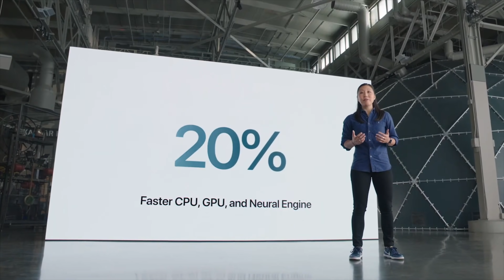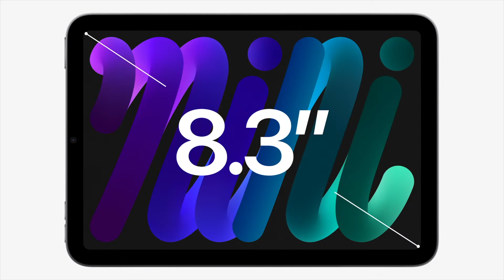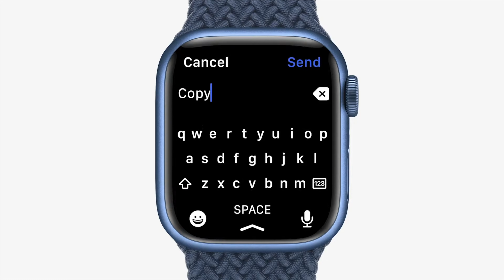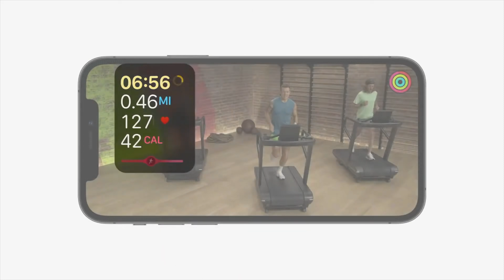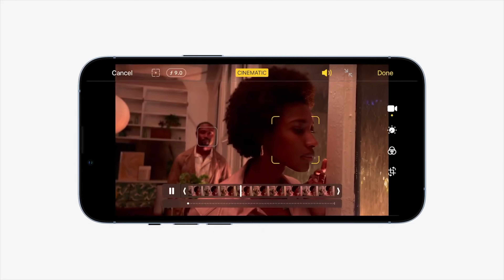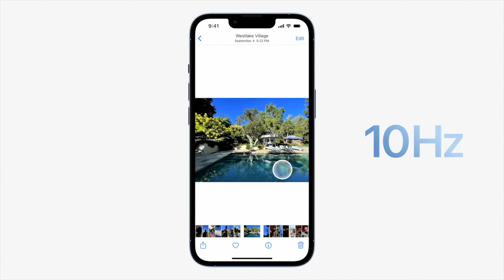15 minutes pour tout savoir sur l'Apple Event iPhone 13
À l'occasion de son évènement "California Streaming" de septembre, Apple a présenté l'iPhone 13 et 13 Pro, l'Apple Watch Series 7 et le nouveau iPad Mini.

Chapitres  ⤵️
0:00 Intro
1:05 iPad
2:57 iPad mini
6:00 Watch Series 7
8:29 Apple Fitness
9:29 iPhone 13
13:58 iPhone 13 Pro
17:21 Les mises à jour
17:46 Conclusion
18:25 Fin